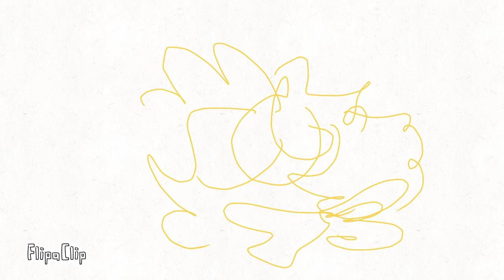64bit 32bit 16bit 8bit 4bit 2bit 1bit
Did i make this picture JUST so i can hop on this bandwagon? Yes i did,,but I enjoyed drawing it too, nice to show my progress hehe